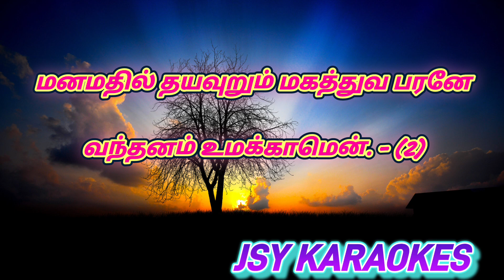40. அனுக்ரக வார்த்தையோடே கரோக்கி | ANUKRAKA VARTTAIYOTE KARAOKE | KEERTHANAI KARAOKE | கீர்த்தனை.